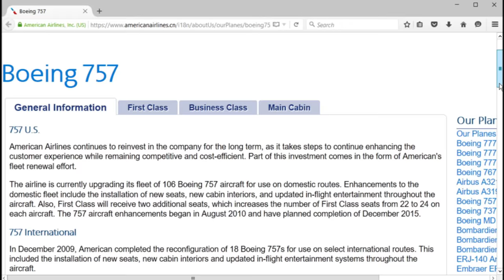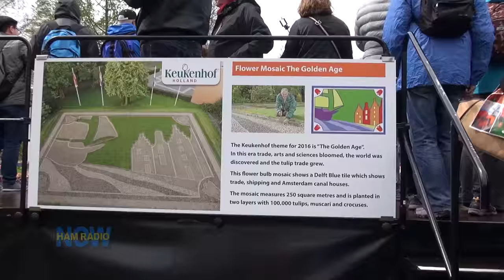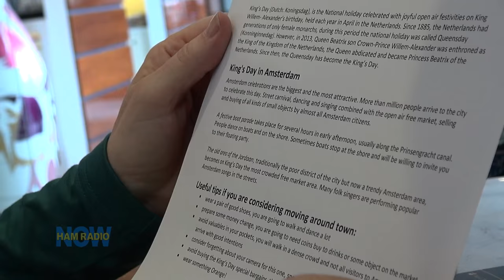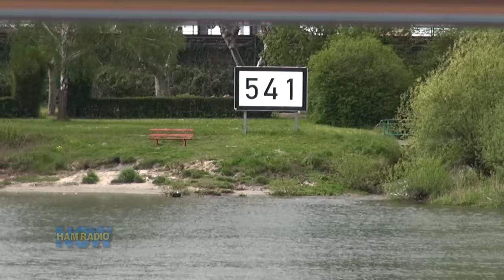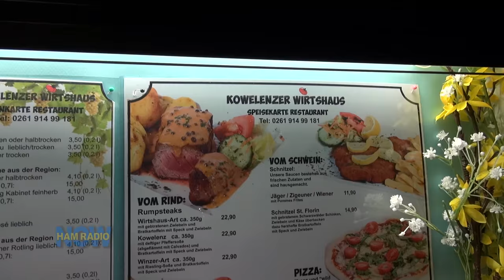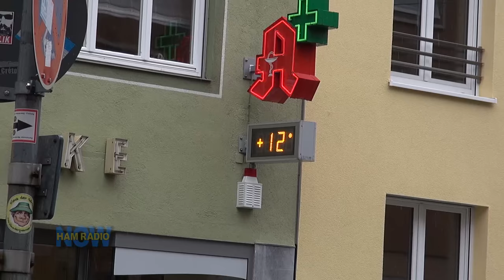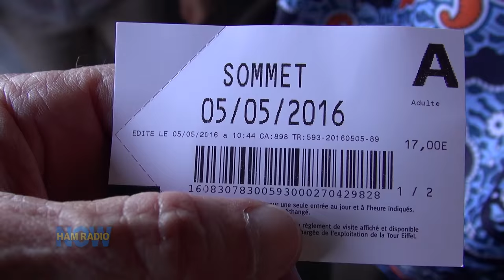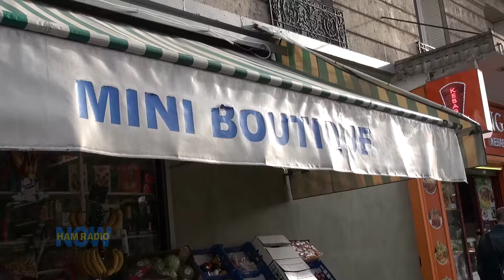HRN 252: European Vacation THE MOVIE Part ONE on HamRadioNow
CAUTION: No Ham Radio in this Episode! (and NOTE: This IS the video with 'better compression' - that'll only mean something to the Day 1 viewers).

Cyndi KD4ACW and Gary KN4AQ recorded the first-ever AUDIO version of HamRadioNow while rushing about 200 MPH aboard the EuroStar high-speed train between Paris and London.

The conversation reviews the trip so far - mostly a river cruise on the Rhein from Amsterdam in the Netherlands, through Germany (and scraping the side of France), ending in Basel, Switzerland. Then a high-speed train to Paris for a couple days hitting the typical tourist highlights, and the next train to London. So the London version will be in Part TWO.

Of course, Gary took a video camera (and NOBODY uses video cameras anymore) and shot nearly 15 hours worth. So after publishing the audio version of the trip, he decided to add some pictures. And here they are!